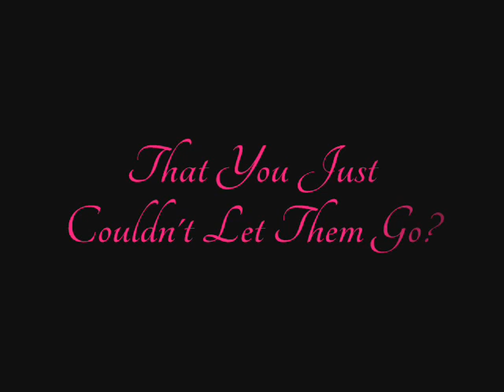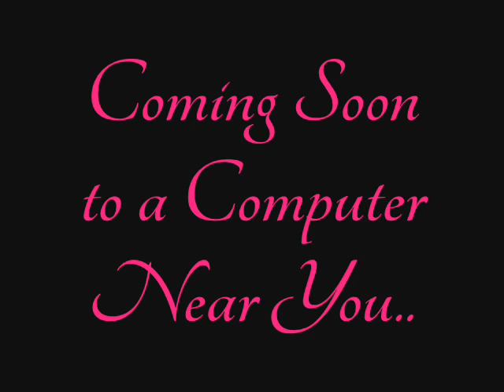Lost Hearts Trailer - A Smallworlds Drama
Meet Daniel and Jenny. They are newlyweds who have a great life. That's all about to change when Daniel is sent off to war. A letter is sent telling Jenny that he is dead. But is he?